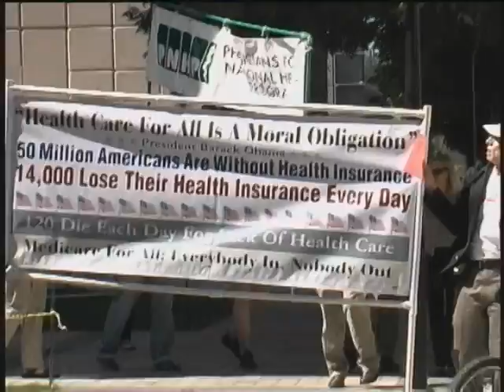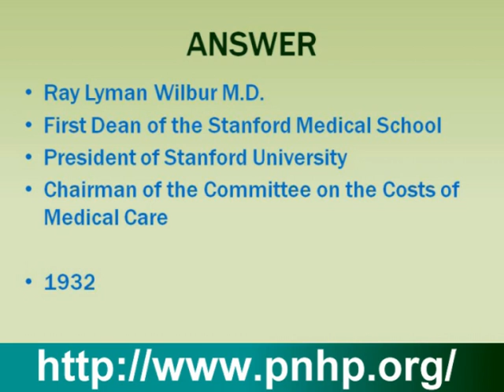Rising Tide.mpg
The Rising Tide

Written and performed by Dr. Margaret Flowers at Stanford University following the Open Forum held Tuesday, September 28, 2010 at the Li Ka Shing Center for Learning and Knowledge, Stanford Medical School.

"Can the New Health Care Legislation Fix Our Broken Health Care System?"

The Forum Featured:

Dr. Arnie Milstein
Discussing major aspects of the current national health care system,
"Patient Protection and Affordable Care Act"

Dr Milstein is Professor of Medicine, Director of the Stanford Clinical Excellence Research Center, nationally recognized policy maker for health system improvement

Dr. Margaret Flowers
Discussing "Advantages of Single Payer Healthcare"
Dr. Flowers is organizer of Mad As Hell Doctors, Pediatrician, Co-Chair Maryland Chapter of Physicians for a National Health Care Program, and one of the "Baucus 13" Single Payer activists jailed for an attempt to allow Single Payer supporters a seat at the table during the Congressional health care reform meetings.